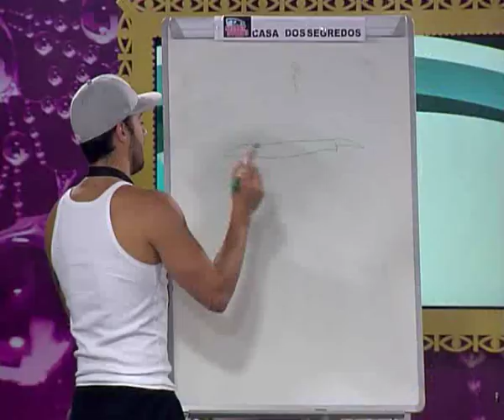Secret Story 3: Jogo do Pictionary: Fábio